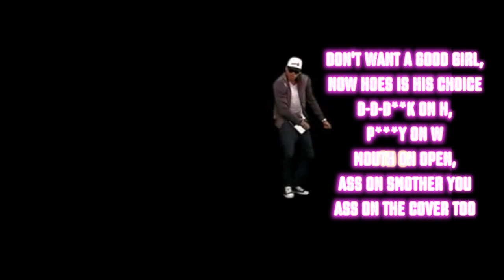Chris Brown Feat. Nicki Minaj - Love More Lyric Vid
Lyric Video to Chris Browns Love more feat Nicki Minaj

The full song is here! Check out Chris' newest collaboration off his upcoming album 'X', "Love More" featuring Nicki Minaj.